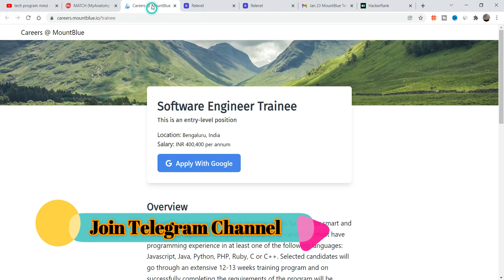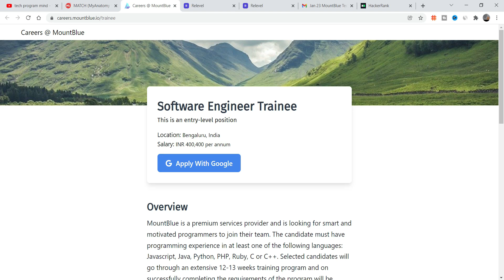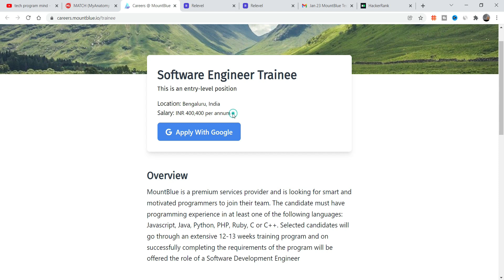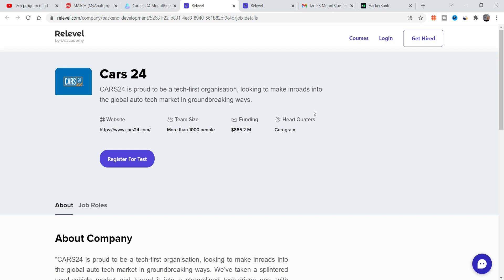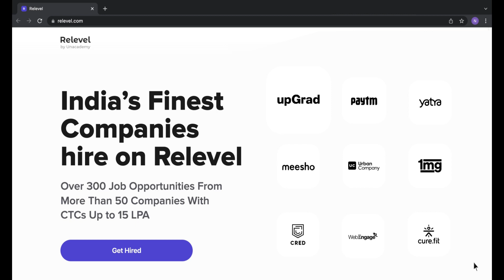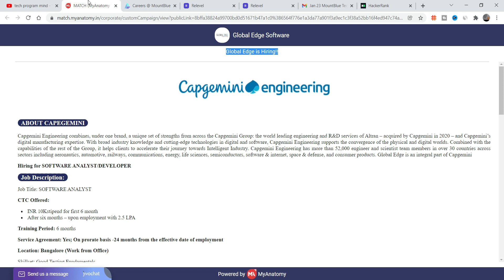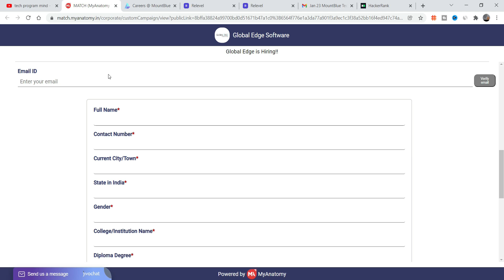Capgemini(GlobalEdge) | MountBlue Off Campus Drive 2022 | 2021| 2020 | 2019 Batch - Any Degree Apply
Capgemini(GlobalEdge) | MountBlue Off Campus Drive 2022 | 2021 | 2020 | 2019 Batch -Any Degree Apply | latest off campus drive 2021 | off campus placement 2021 batch

Topic Coverd:
recruitment 2021
recruitment 2022
recruitment 2023